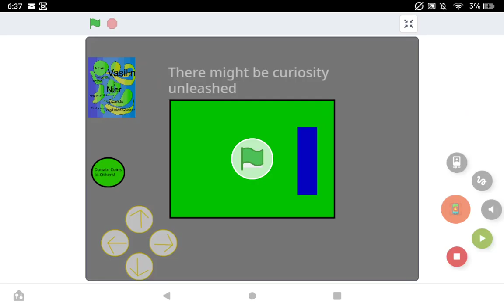Mr. Ñeur on Scratch (Under development)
If you thought it would be here actually it's not because it's under development